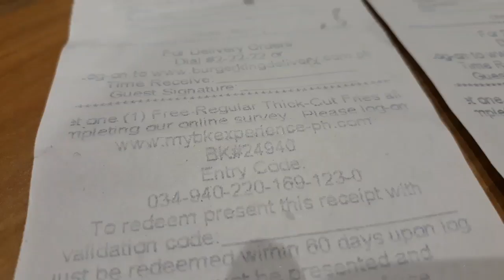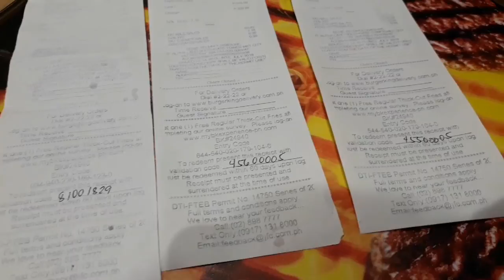PAANO MAKAKUHA NG FREE FRENCH FRIES SA BURGER KING?!!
👋Hi everyone!

In this video I will share kung paano tayo pwede magkaroon ng FREE FRENCH FRIES sa Burger King! Yasssss!! 🍟🍟🍟

❤ lots,
Ice